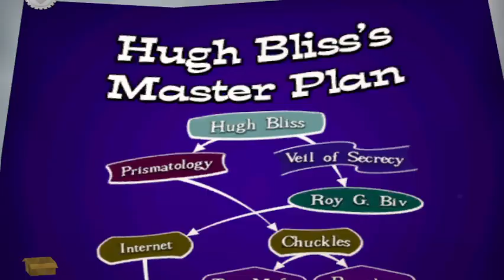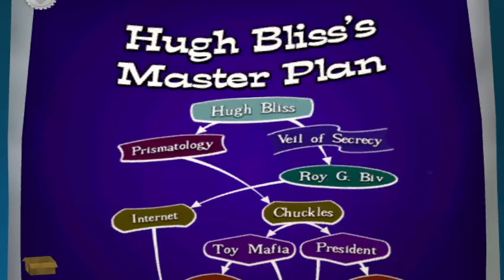Lets Play Sam and Max Save the World Pt6 1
The final episode of season one. This one I remember the least so it might be a bit more trial and error this time.